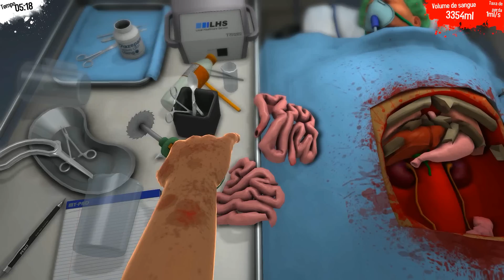#02 Surgeon Simulator O Rim